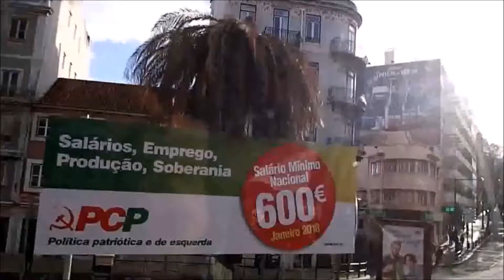リスボンの街並み、、見てみたよ。